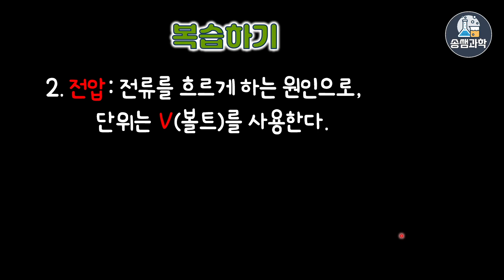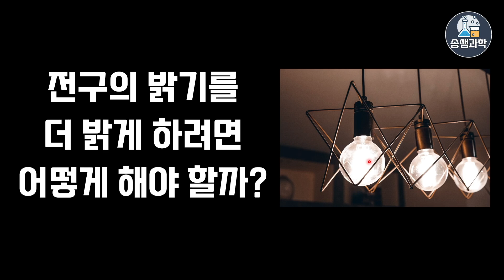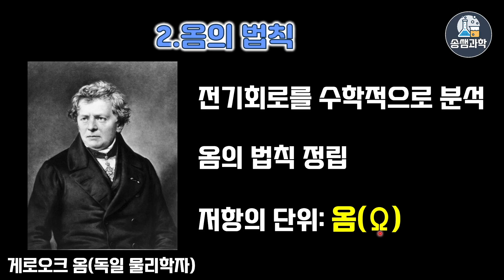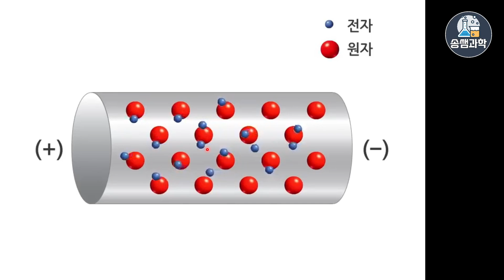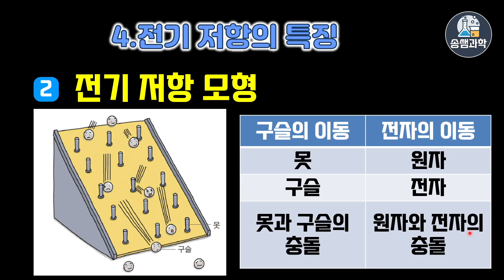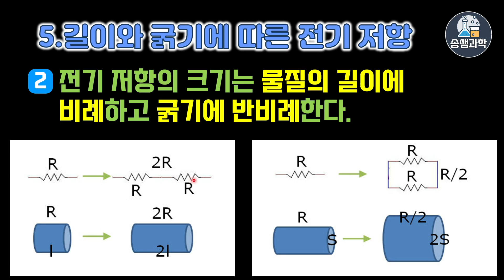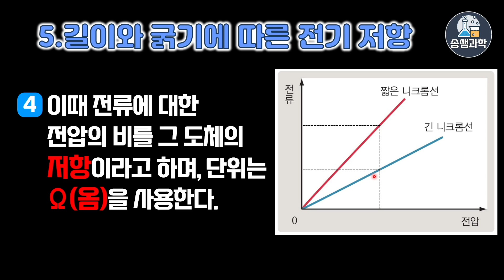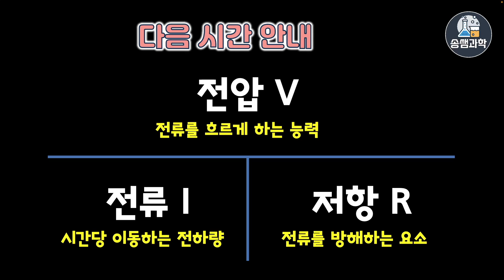[중2-전기와 자기]4-1.옴의 법칙(전류,전압,저항 사이의 관계)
♬ Tag.

♬ Info.
▶ 영상 내용
옴의법칙 첫번째 시간으로 전류, 전압, 저항사이의 관계를 확인해보겠습니다.

1. 참고 출판사 : 동아교과서, 비상교과서, 미래앤교과서 등
2. 이미지 및 아이콘 출처

3. 음원 출처

♬ Music.

♬ Timestamp.